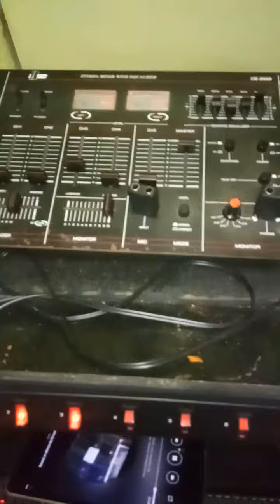Rg DjHerns SoundCheck last christmast2019